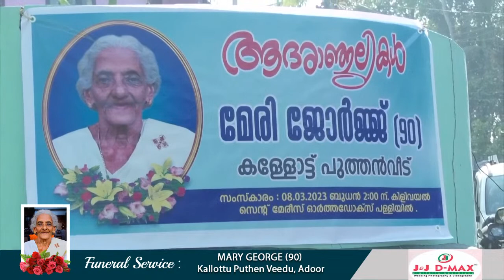Funeral Service : MARY GEORGE (90), Kallottu Puthen Veedu, Adoor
J&J D-MAX Wedding Photo-Videography